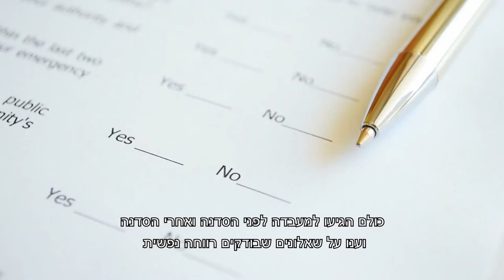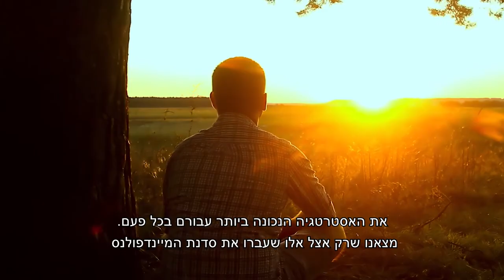אז מה זה מיינדפולנס?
ד״ר נאוה לויט בן-נון בסרטון בן שתי דקות שעוזר להבין מה זה מיינדפולנס, מה התועלות שלו לרווחה נפשית ואיך אנחנו חוקרים אותו במרכז סגול למוח ותודעה.